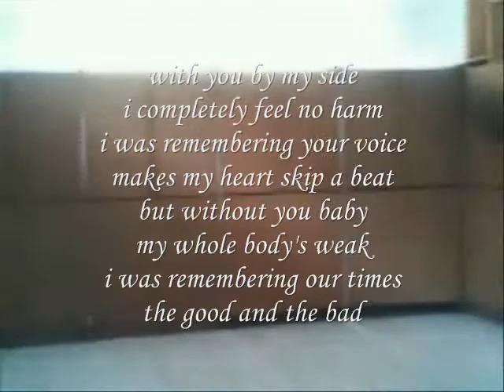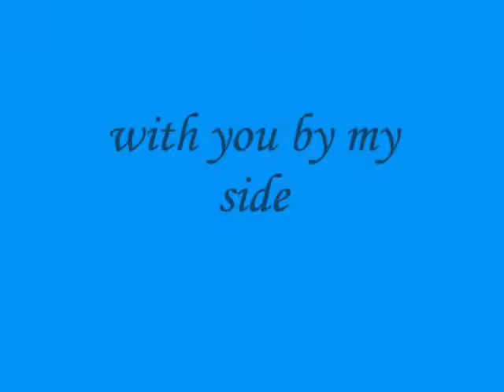Miftachul Wachyudi (Yudee) -----with you by my side-----Miftachul Wachyudi (Yudee)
do.
do so
Money is an excellent servant, but the host
very bad.